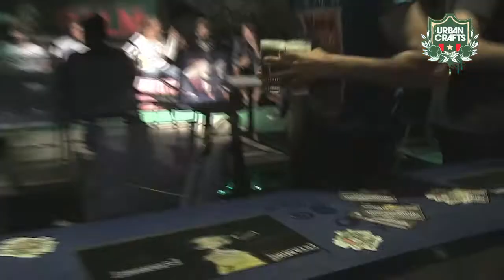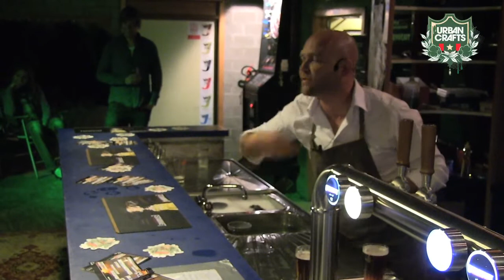Wouter Vermeiren - Stand Up Comedy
Theater is de rode draad door het leven van Wouter. Als kind ging hij vaak mee met z'n mama die zelf speelde bij een aantal amateurverenigingen. Daar lag dan ook de kiem van zijn passie voor theater. Wouter ging op de planken staan en kwam er nooit meer af! De interesse bleef groeien en hij begon zich ook toe te leggen op regie, techniek, productie, decor... Dat resulteerde uiteindelijk in een opleiding tot regisseur en docent op de Toneelacademie van Maastricht. Vandaag de dag werkt hij freelance in Nederland en Vlaanderen als acteur, regisseur en docent. Met de Bar Takeovers voor Palm slaat Wouter nu de weg in van stand-up comedy. Hou u vast aan uw bretellen!